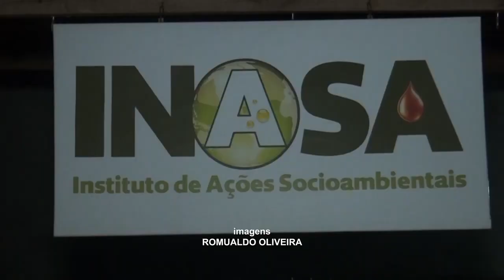NATAL ECOLÓGICO (INASA)